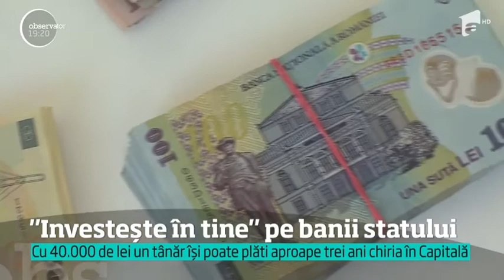Credite pentru studii, garantate de Stat